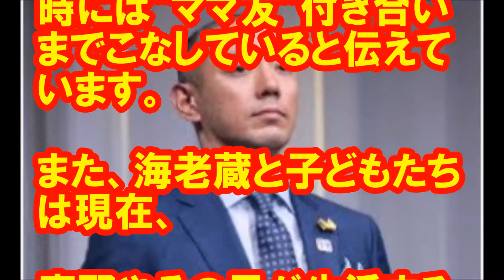市川海老蔵、贔屓筋やマスコミ関係者が「小林麻耶との再婚説」唱えるワケ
8月31日発売の「女性セブン」（小学館）が、“再婚説”のささやかれている小林麻耶と市川海老蔵の関係性について取り上げている。これまで、両者とも再婚説には触れずにいるが、「業界内でも2人の関係に何らかの進展があるのではないかと見る向きは強い」（テレビ局関係者）という。

「海老蔵は、麻耶の妹・麻央さんと結婚して2児を授かりましたが、今年6月に麻央さんが他界。その闘病中は、麻耶が海老蔵宅に出入りして妹の看病、そして姪や甥の世話を担っており、麻央さんが亡くなった後も、海老蔵親子との交流を続けています」（スポーツ紙記者）

　そんな中、一部では麻耶と海老蔵の交際説、さらに再婚説が浮上。麻耶は今夏、海老蔵と子どもたちのハワイ旅行にも同行しており、「セブン」も、これに着目している。

「同誌はほかにも、麻耶が姪や甥の母親代わりとなり、時には“ママ友”付き合いまでこなしていると伝えています。また、海老蔵と子どもたちは現在、麻耶やその母が生活するマンションで暮らしているといい、海老蔵の贔屓筋からは、麻耶との再婚を望む声が出ていると報じているんです」（同）

　一方、麻耶には現在、親密な男性はいないようだ。

「麻耶は2012年にプロ野球選手・斎藤佑樹との交際報道がありましたが、それ以来まったく熱愛のウワサが出ていません。麻耶に張り付いている記者も、『男性の陰は一切ない』と証言しているほどです」（前出・関係者）

　マスコミ関係者は、麻耶と海老蔵のブログにも注目し、2人の関係を考察しているという。

「一緒に旅行をしているものの、麻耶のブログには会員限定のエントリーを除いて、海老蔵がまったく登場しません。さらに海老蔵も、これまでは事あるごとにブログでマスコミに苦言を呈していたのに、麻耶に関して報じられている件についてはスルーを貫いている。世間に騒がれたくないという理由で、あえてそうしているのかもしれませんが、マスコミ関係者の間では『逆に親密な関係なのではと思ってしまう』とささやかれています」（同）

　ネット上では、「甥と姪が気にかかるのはわかるけれど、麻耶には麻耶の人生があるのだから、あまり海老蔵一家に深入りしない方がいいのでは」といった意見も多数聞かれる。このままでは、再婚説が広まり続けるだけに、海老蔵がブログで、この件について言及する日も近いかもしれない。

小林麻耶さんと市川海老蔵の〝関係が怪しい〟と批判の嵐！再婚話は白紙になった２人の関係とは？

市川海老蔵、小林麻耶さんの再婚には〝ある条件〟が必要と判明！周囲からも再婚を推される２人の未来は!?

引用先